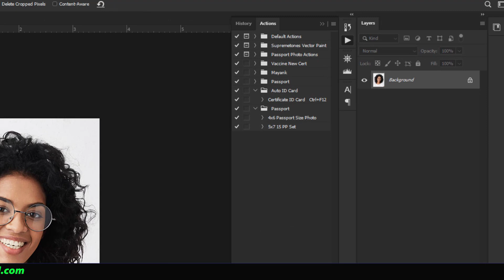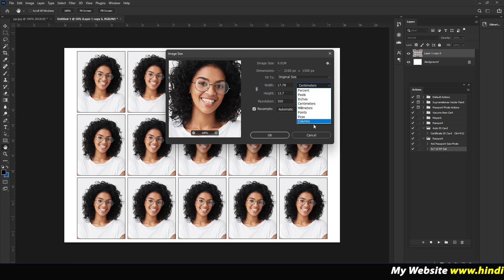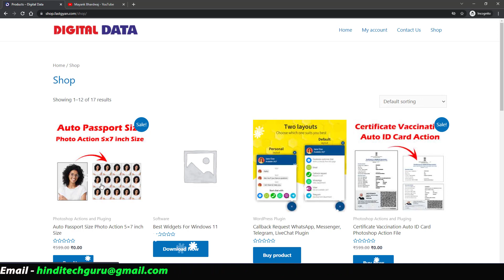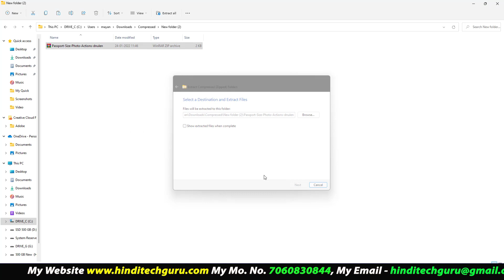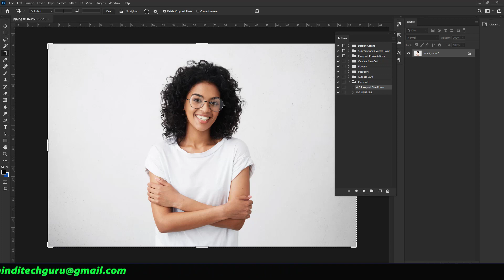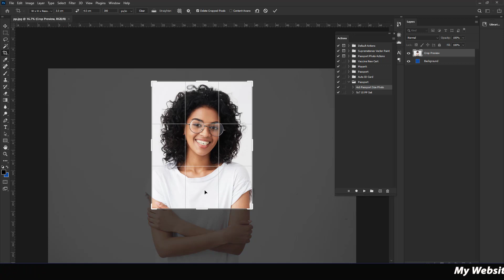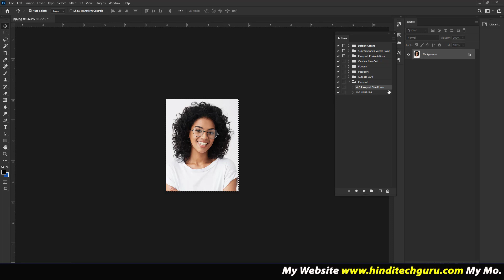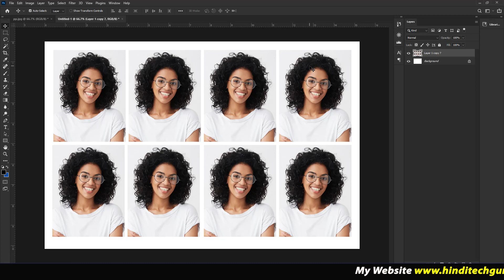How to Download Auto Passport Size Photo Action 5×7 inch Size | Passport Photo Action Free Download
How to download Auto Passport Size Photo Action 5×7 inch Size, passport photo action free download, auto passport size action file download karne ki jankari.

Hi,
I Am Mayank Bhardwaj. अगर आप पासपोर्ट साइज़ फोटो के लिए Auto Action Download करना चाहते है तो मेरा आज का यह विडियो आप लोगो के लिए ही है.